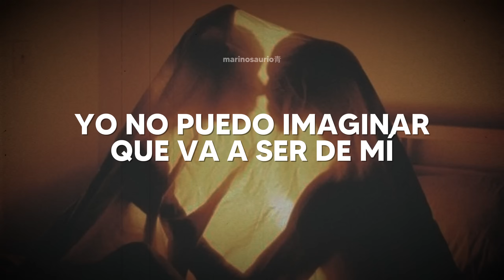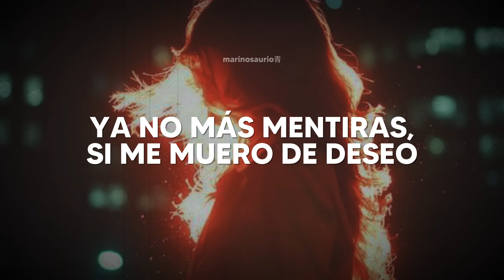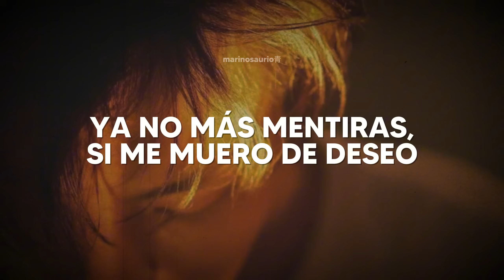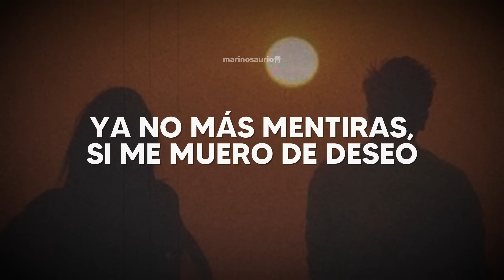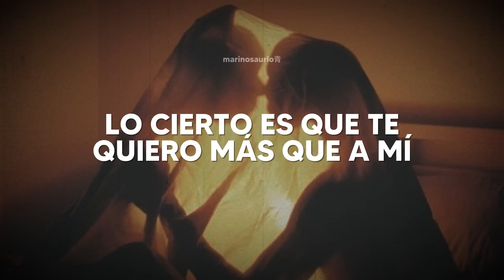Ana Gabriel - Evidencias (Letra)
frase fav: "es una locura de decir que no te quiero, evitar las apariencias ocultando evidencias " sí que sí 🦖💙

aquí la letra para que cantes a todo pulmón:
Cuando digo que no quiero amarte mas
es porque te amo
cuando digo que no quiero más de ti
es porque te quiero
más tengo miedo de entregar mi corazón
y confesar que ando toda entusiasmada
yo no puedo imaginar que va a ser de mi
si te perdiera un día

veo mi paz que se desprende por doquier que después te entrego
necesito hablar las cosas que yo sé y después me niego
y la verdad es que estoy loca ya por ti
que tengo miedo de perderte alguna vez
necesito aceptar que Dios jamás va a separarte de mi vida

Es una locura de decir que no te quiero
evitar las apariencias ocultando evidencias
más porque seguir fingiendo sino puedo engañar mi corazón
yo sé que te amo
ya no más mentiras si me muero de deseo
yo te quiero más que a todo necesito de tus besos
le haces falta a mis días
más sin ti no sé qué hacer que hacer sin ti
yo quiero que conozcas más de mi